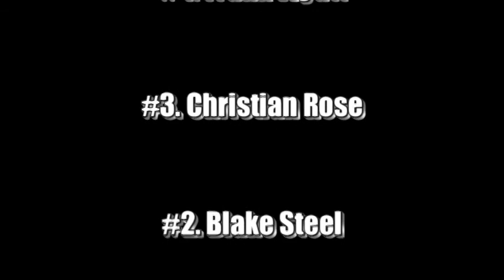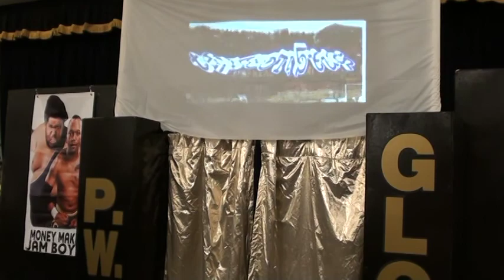The Nose Bleed Seats - #280 CIPW Hall of Fame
This week on the program we shift gears a little bit as we present the Central Illinois Pro Wrestling Hall of Fame induction ceremony at Lanphier High School - newly inducted as part of the Class of 2014 a former New Midwest original Michael Shard.

And in the second half of the program we pull out an interview that I conducted back in July that I was saving for use in an episode of all interviews but never found a good time to do one...so we present our long lost interview with Rough Cut - the team of Bo Sawyer & Josh Steel.